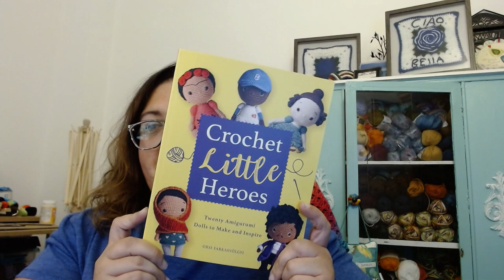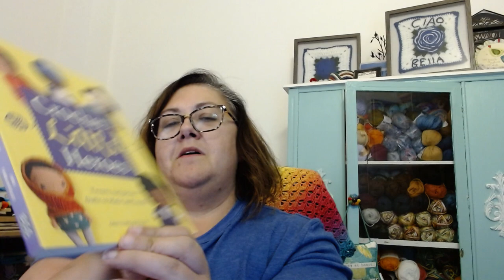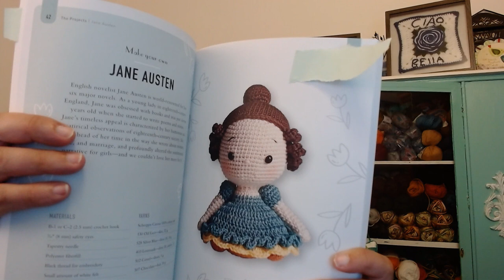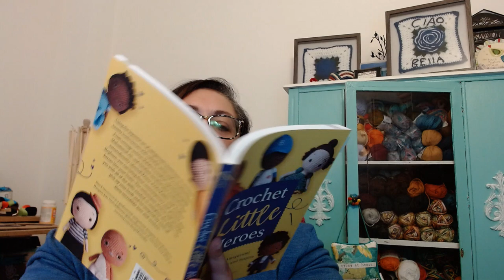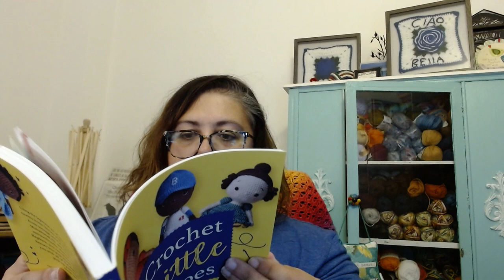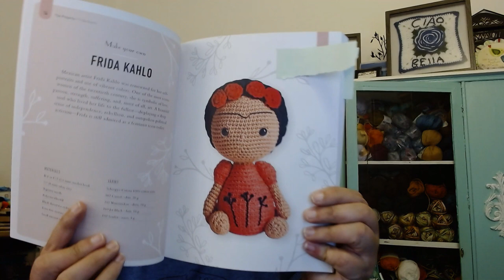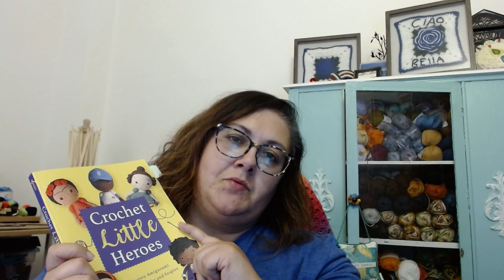Little Heroes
Help me by ranking the items I want to eventually make!

Be sure to comment your ranking for you and for me.

Episode concept created by Sam @manfasmakes-sam

Come join us on Facebook, we have so much fun there too!

This has my Facebook & FB group: @Bellauncinettocrafts
Amazon Wishlist